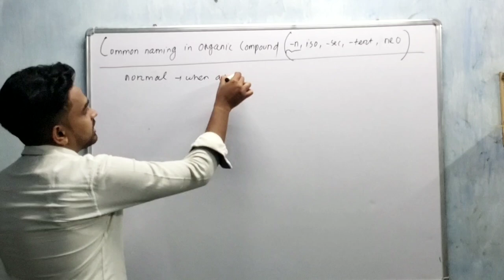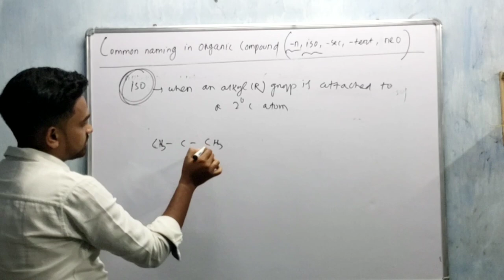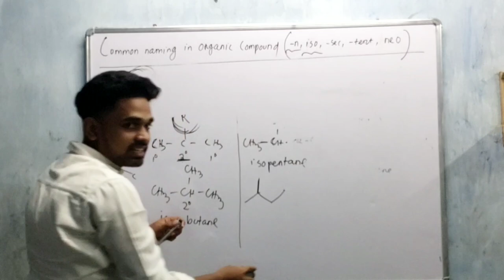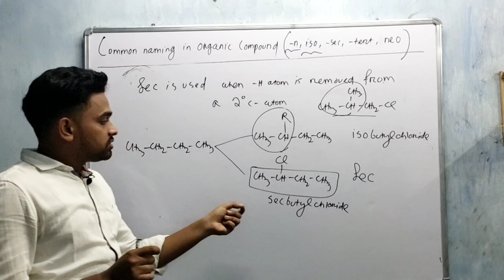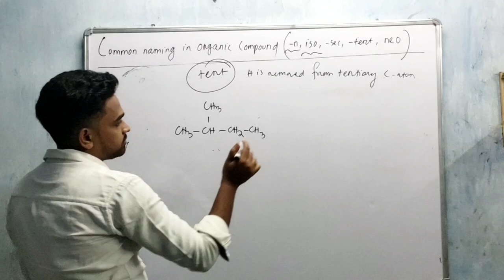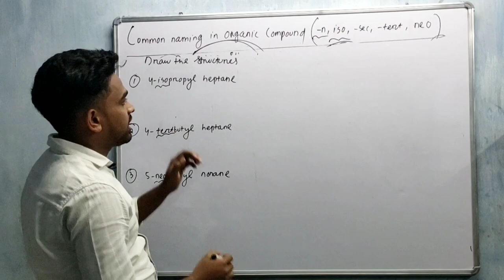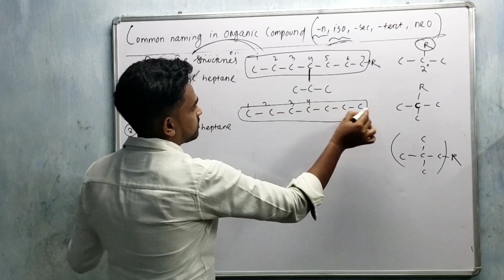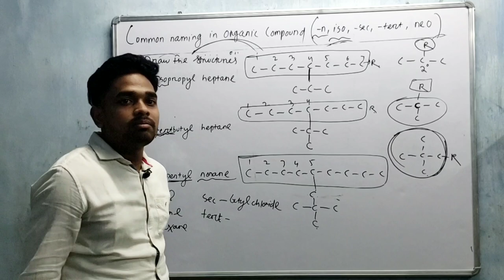Common naming of organic compounds